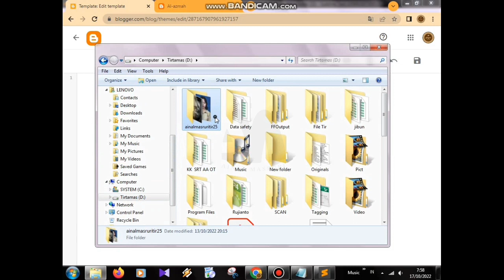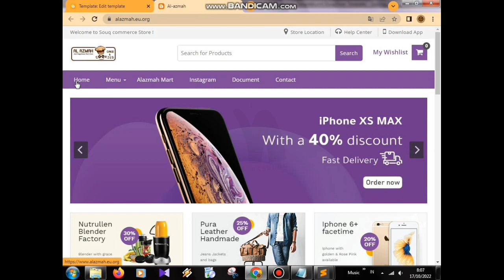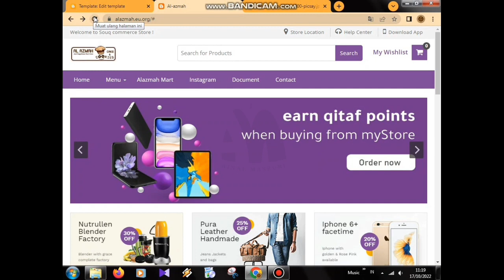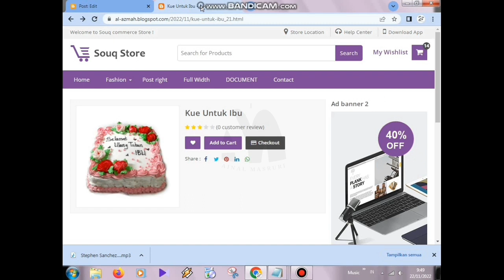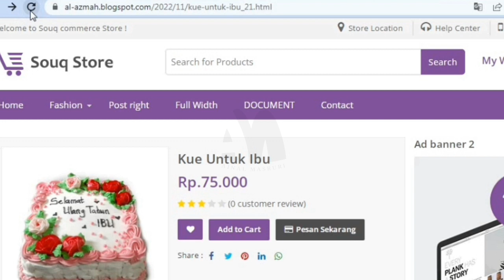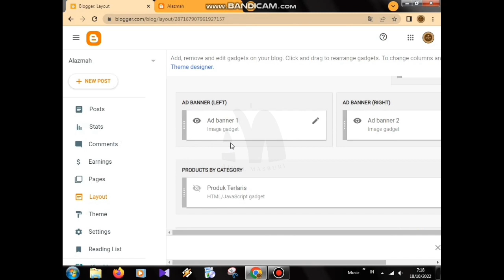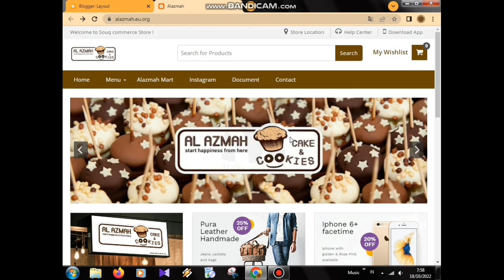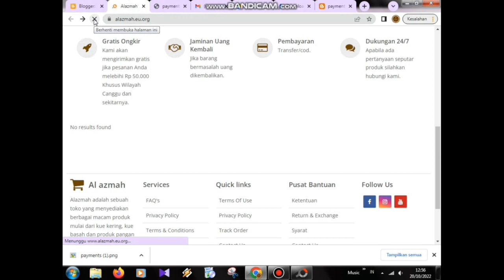Cara Edit Template Toko Online Di Blog | SOUQ STORE BLOGGER THEME CUSTOMIZATION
Cara Edit Template Toko Online Di Blog menggunaka Template Souq Store yang bisa di download di link di bawah ini :